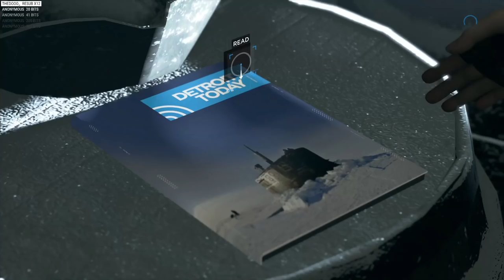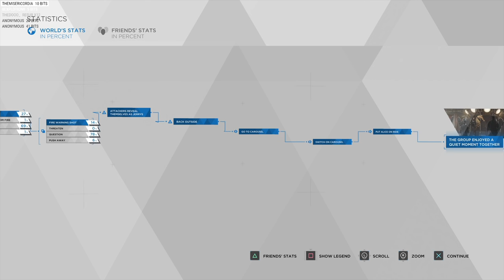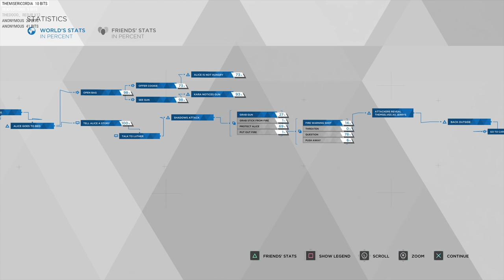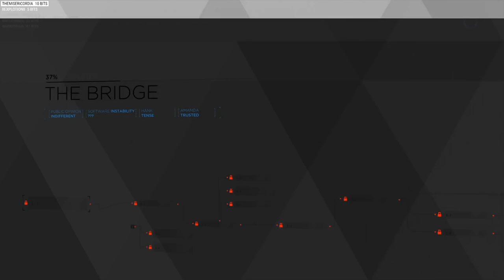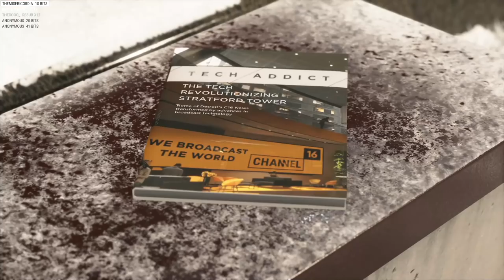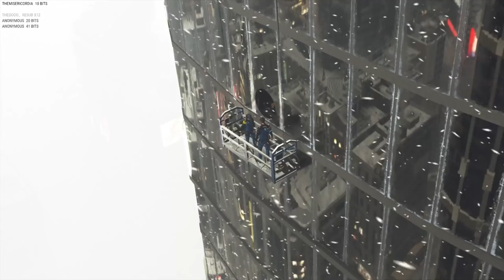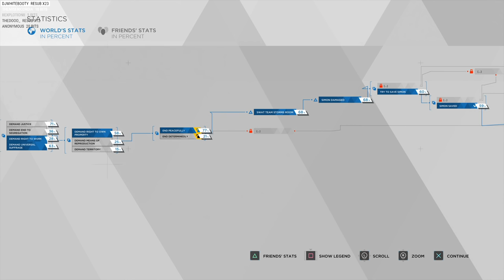#7 OOPS | DETROIT BECOME HUMAN